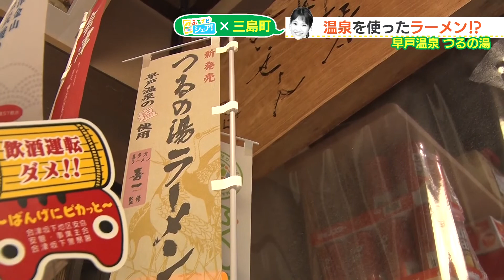【シェア旅！】#40 馬田アナ 温泉を使ったラーメンがあるんだって！（2022/11/28）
県内59市町村の魅力をアナウンサーが再発見！